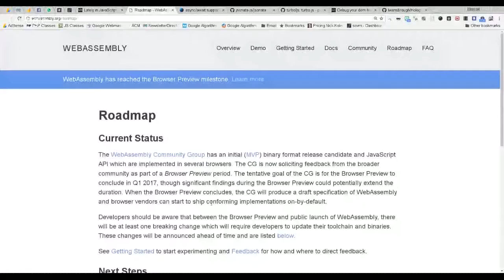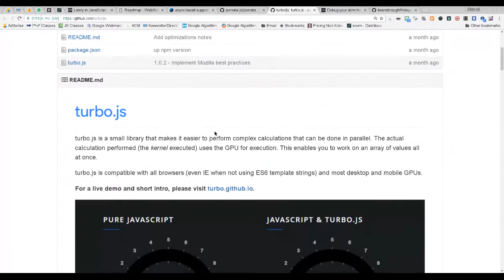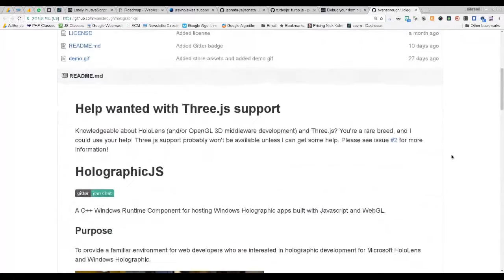JS 73: Summary of Lately in JavaScript podcast episode 73